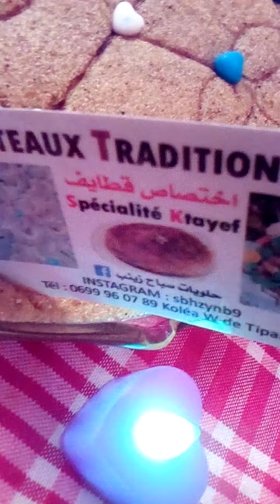الطبق النهاءى شطيطحة دجاج بي حرور النافسة